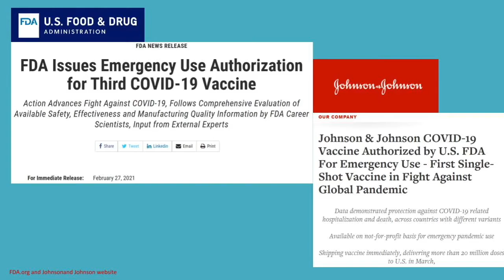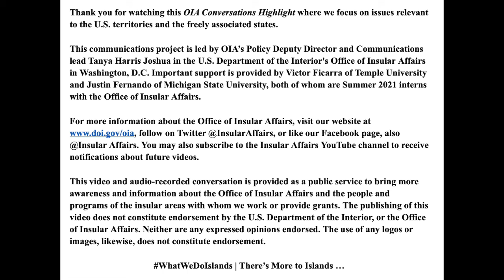Managing Vaccines and Disease Outbreak with U.S. Support in the Marshall Islands - A Highlight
Marshall Islands Health Secretary Niedenthal discusses efforts to prepare for and prevent COVID-19 from entering the Marshall Islands, repatriating Marshallese stranded overseas since travel restrictions were instituted, and vaccination efforts in the atoll nation.

WhatWeDoIslands | There's More to Islands ...